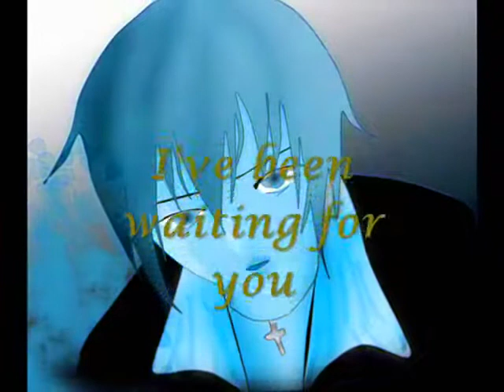here i m-by debashrita.wmv